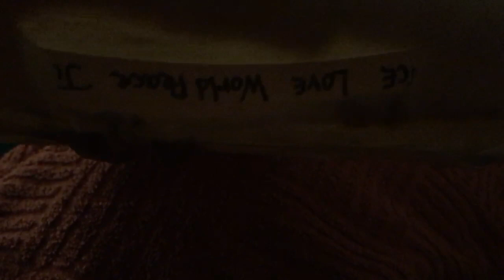Hand drum I made in 2012. It still has awesome tone.